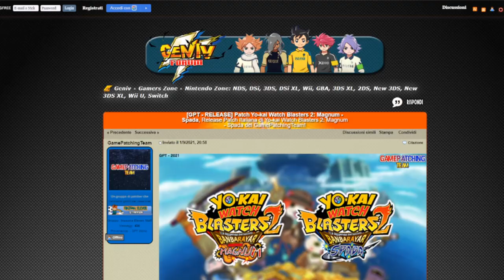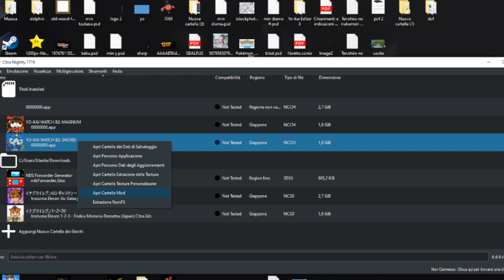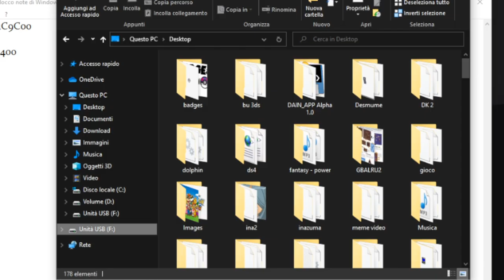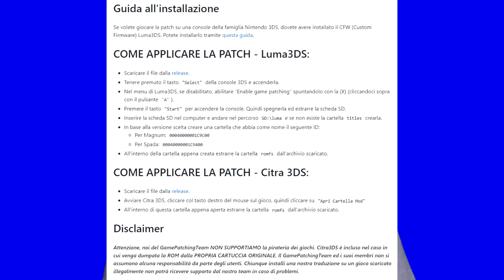La Patch Italiana è arrivata!